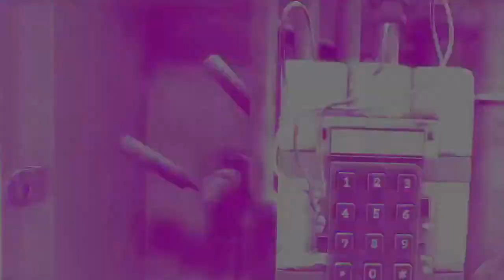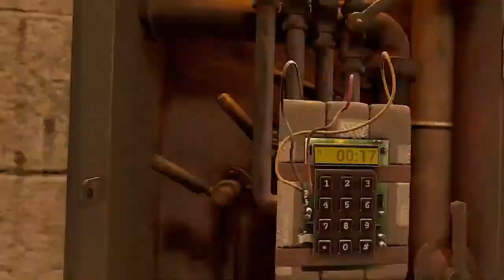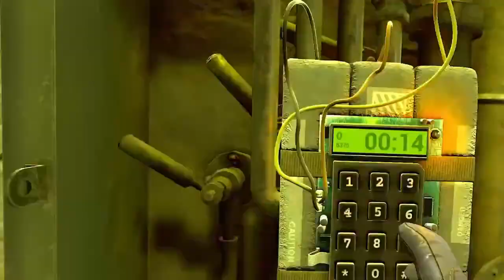Havoc Glitch VS Outcast | Round 9 Contractors VREL bHaptics Mamut GFuel Open Season 1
Welcome to the VR Esports League!
We are proud to announce the Contractors VREL bHaptics Mamut GFuel Open Season 1